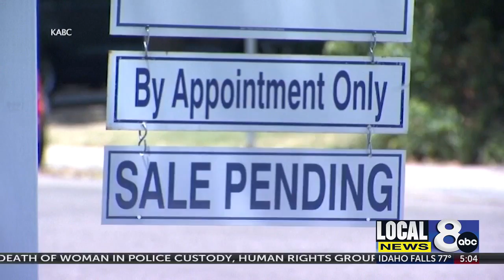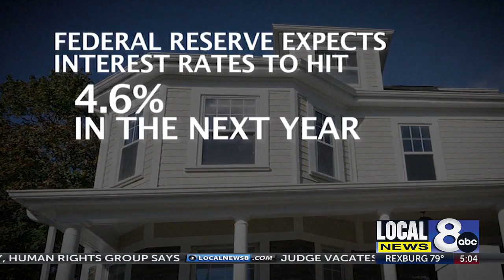Fed escalates its inflation fight with another big rate hike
Fed escalates its inflation fight with another big rate hike [(921515)]